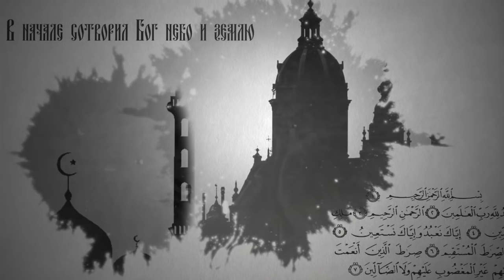Вопросы о религии: В каком случае заказывают благодарственную требу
Среди церковных треб есть молитва, именуемая благодарственной. В каком случае её заказывают? Нужна ли Господу наша благодарность в принципе? Отвечает иерей Даниил Гасников, клирик Благовещенского храма г. Ульяновска, председатель отдела религиозного образования и катехизации Симбирской митрополии.